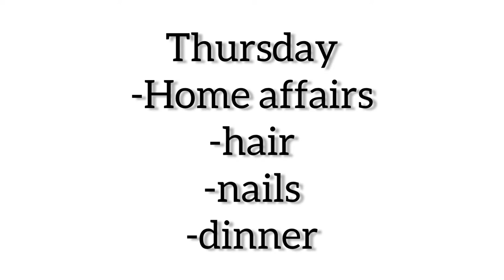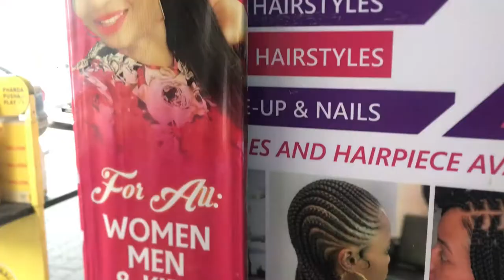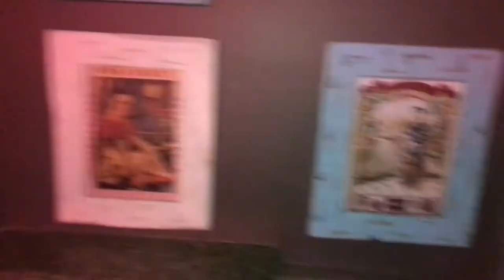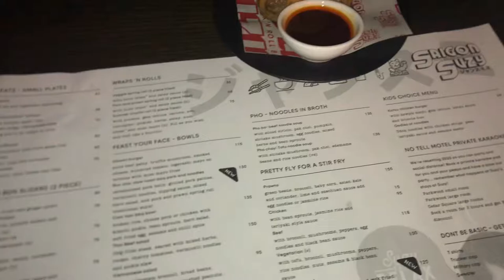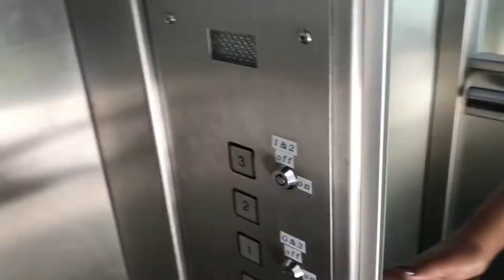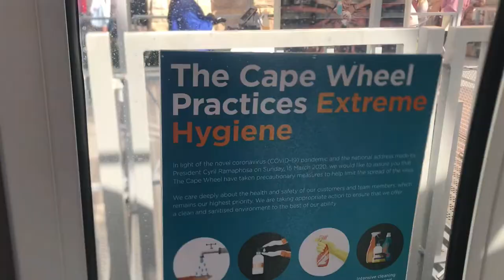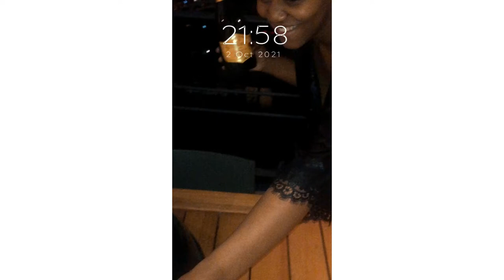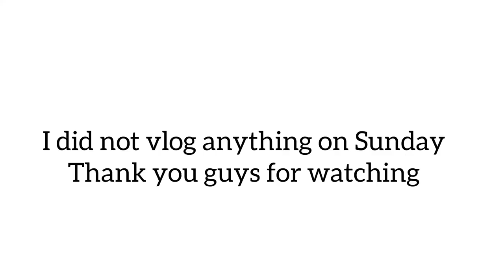Cape Town Vlog|Yatch rides, Strawberry picking, Cape Wheel and more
Hey guys

This is the highly requested cape Town Vlog, I hope you all enjoy it ❤️❤️